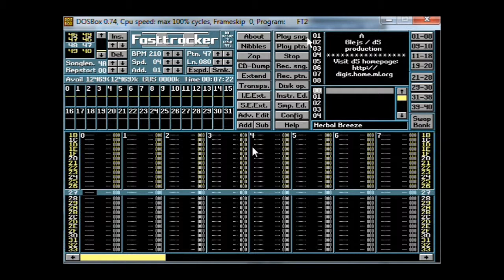Glejs- Herbal Breeze